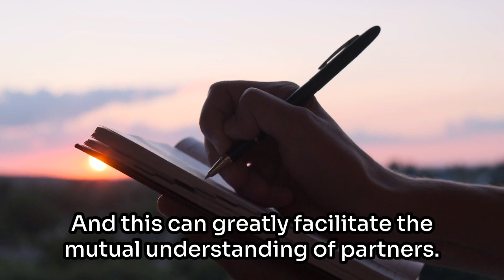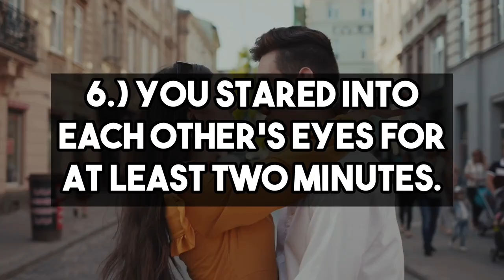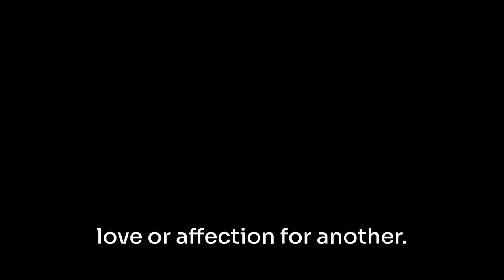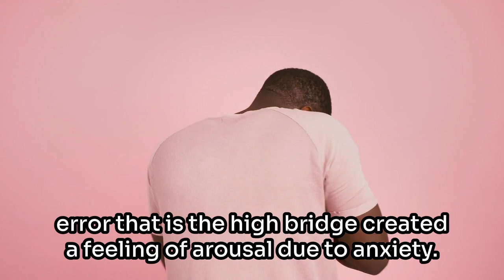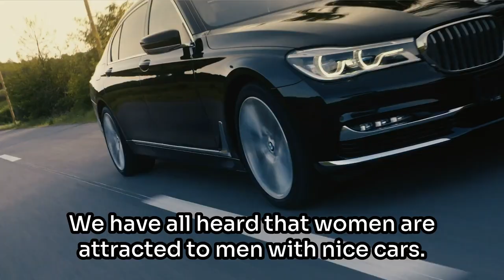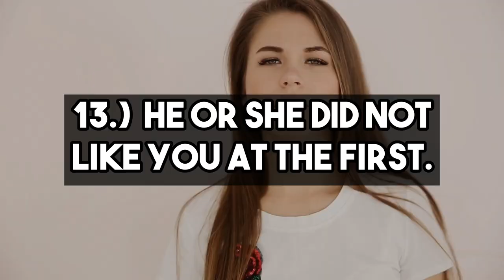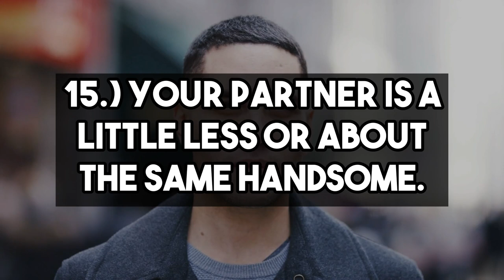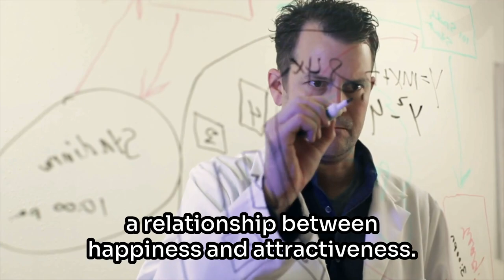20 Strange Psychological Reasons People Fall in Love | Facts About Love And Relationship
This is a video about 20 Strange Psychological Reasons People Fall in Love.Facts About Love And Relationship

00:00 20 Strange Psychological Reasons People Fall in Love. Facts About Love And Relationship

In this video, I'm taking a look at 15 Interesting Logical Fallacies of Our Thinking. These fallacies are mistakes we make when we're thinking logically, and they can affect our thoughts and behavior in unpredictable ways.

If you're interested in psychology, then this video is worth watching! In it, I'll discuss the psychological origins of these fallacies and how they can affect our thinking and behavior. I'll also share some examples of how these fallacies can be used to deceive and manipulate us, and how to avoid them in the future.